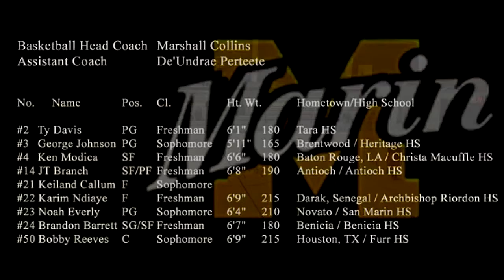College of Marin vs LMC - 1st Half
George Johnson #3 in white jersey.  Jan 2016 footage